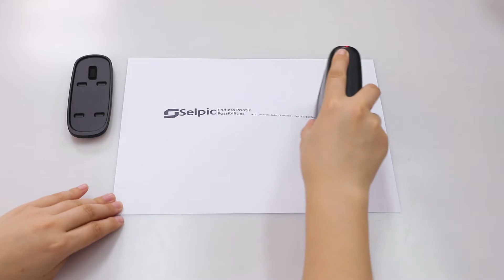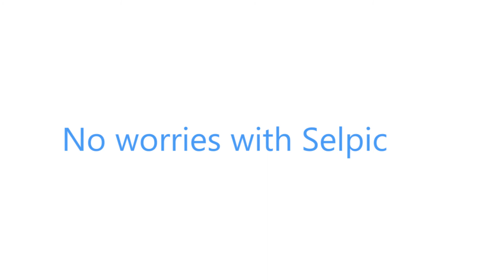How to Clean the Printhead of Selpic Printer?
Do you want to solve various problems at the process of printing in the use of Selpic printer? Now, solutions are in this video.